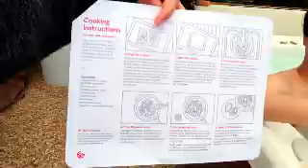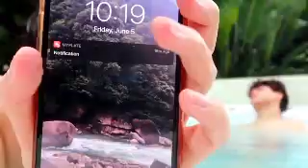Spending 24 Hours In A Hot Tub! I Featuring Stokes Twin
videos uploaded in this channel is for featuring, promoting and site some videos content, people, events and channels. thankyou
No copyright intent. • none of these photos, music and video clips were created or owned by us. However I don’t own any of these videos so I just put them together. Baking my intent is not to steal anyone’s work but to share and gather the best people looking at tikok or any of social media platforms.